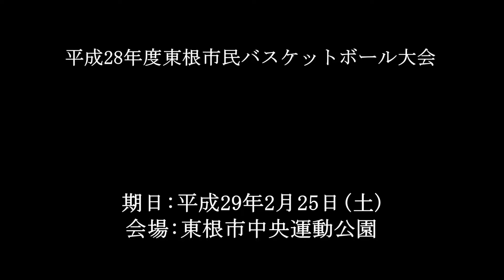平成28年度東根市民大会 Goggles vs SHOCKESRS